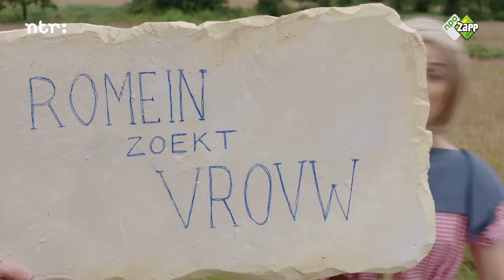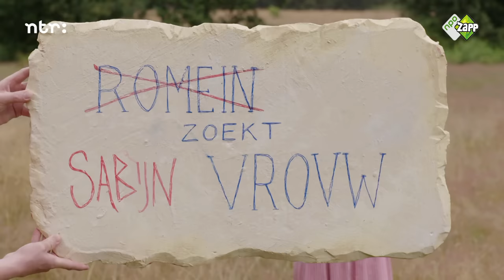Romein zoekt vrouw! | Welkom bij de Romeinen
Yvona Jasperia helpt de romeinen uit de brand bij het helpen van een nieuwe vrouw!

Bekijk meer
Wil je meer zien? Kijk dan op

Deze video komt uit de aflevering 'Romulus en Remus'.
In deze 'historische comedy voor alle leeftijden' ontvangt Dorine Goudsmit haar Romeinse gasten 'die al eeuwen dood zijn'. De gasten zijn Waldemar Torenstra en Olaf Malmberg als Romulus en Remus. De twee broers, ooit opgevoed door een wolvin, stichten een wereldstad; maar noemen ze die Reme of Rome? Waarom slaan ze elkaar dood? En hebben ze eigenlijk wel echt bestaan? Met Yvonne Jasperia in: Romein zoekt vrouw, de soap Alle wegen leiden naar Rome en De cloaca maxima de eerste riolering ter wereld.

Wie heeft er meegewerkt aan dit programma?
Scenario en regie: Niek Barendsen
Eindredactie: Loes Wormmeester
Historisch advies: Fik Meijer
Producer: Jacqueline Brinkman
Productie: Linda van den Berkmortel
Productie-assistent: Aniek Breevoort
Regie-assistentie: Maurice van Dinther
Camera: Robbert-Jan van der Does
Geluid: Eric de Roode
Licht: Roel Ypma
Montage: Pim Verhoef
Geluidsnabewerking: Lars Tol
Grime: Mirjam Venema, Arjan van der Grijn
Kleding: Monica Petit, Saar van Gerwen, Mariam Burhan
Art direction: Saskia de Wildt, Barbara Kusmirak.
Opnameleiding: Rene Jonkers, Andre Teelen.
Animatie: Mascha Halberstadt
Runner: Gideon Schogt
Fotografie: Ben van Duin
Online-redactie: Luc Willems, Jacco de Wit

Acteurs: Plien van Bennekom, Paul de Leeuw, Pierre Bokma, Carice van Houten, Alex Klaasen, Hans Kesting, Frank Lammers, Waldemar Torenstra, Marc-Marie Huijbrechts, Arjen Ederveen, Olga Zuiderhoek, Ellen Pieters, Rogier in ’t Hout, Ilse Warringa, Thor Braun, Leonoor Koster, Roos van Erkel, Tjebbo Gerritsma, Burt Rutteman, Rop Verheijen, Anne-Marie Jung, Laus Steenbeeke, Sergio Ijssel, Remko Vrijdag, Elise Schaap, Anniek Pheifer, Martine Sandifort, Dick van den Toorn, Stefan Stasse, Jaap Spijkers, Gijs de Lange, Achmed Akkabi, Beau Schneider, Olaf Malmberg, Gijs Naber, Matteo van der Grijn.